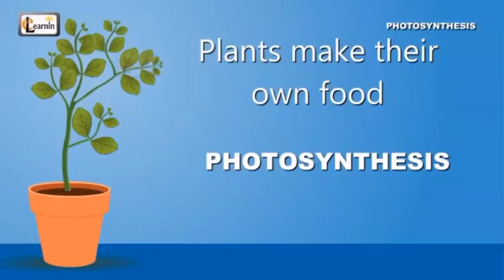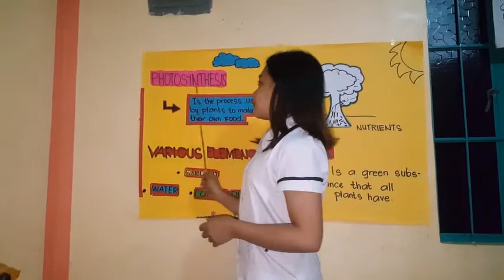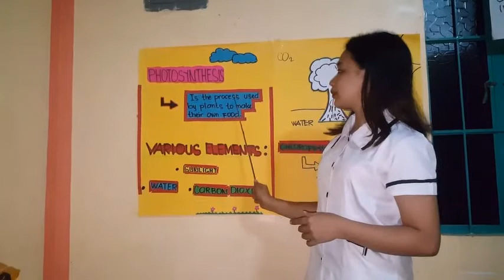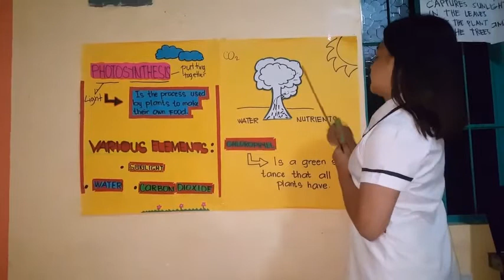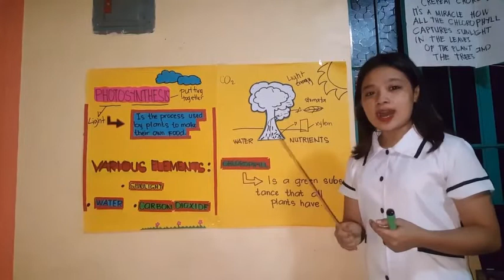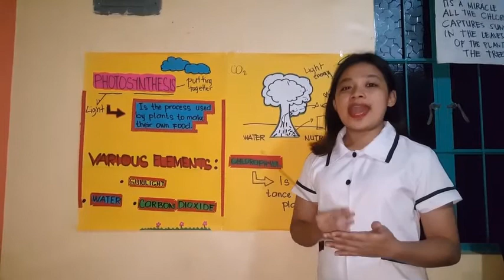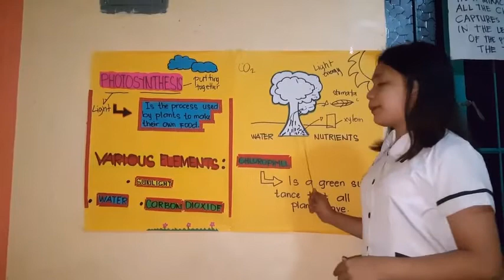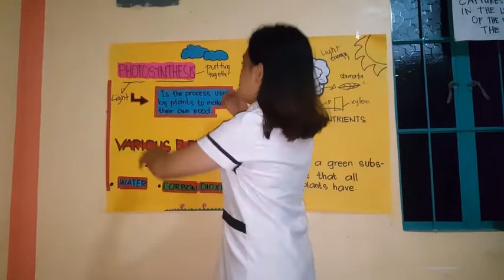DEMO TEACHING PHOTOSYNTHESIS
sorry for the grammatical errors, this video serves as a guide for the teaching demostration for photosynthesis